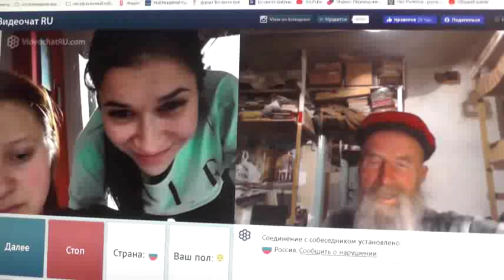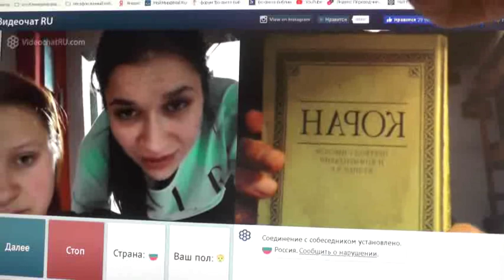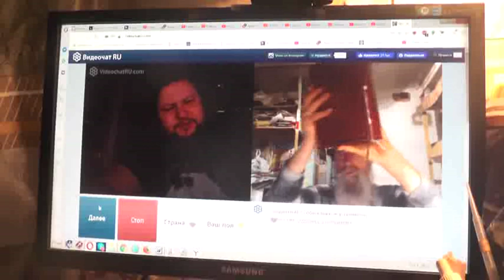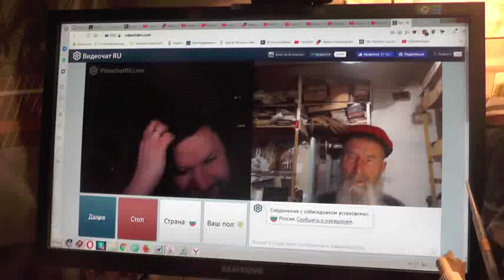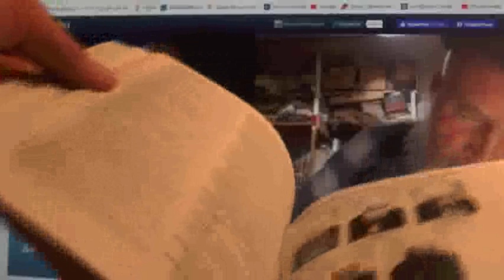№2. 1Тим.3:16 Бог явился во плоти, оправдал Себя в Духе, показал Себя Ангелам…